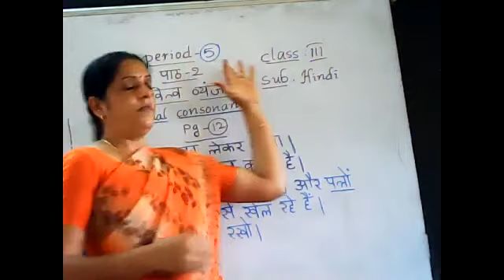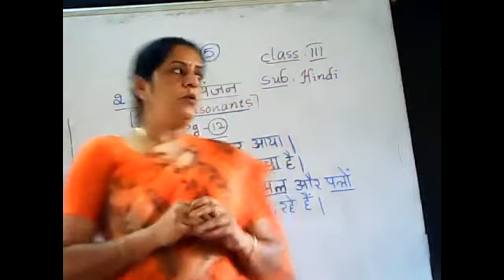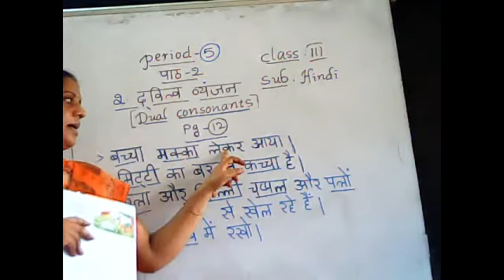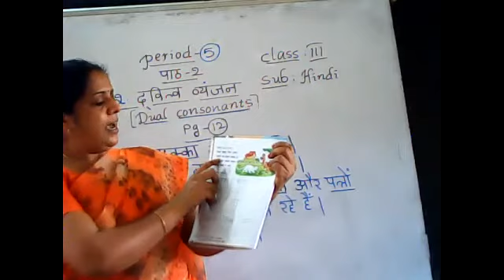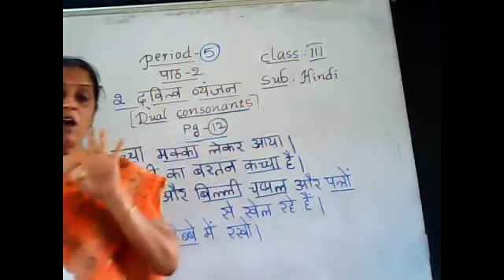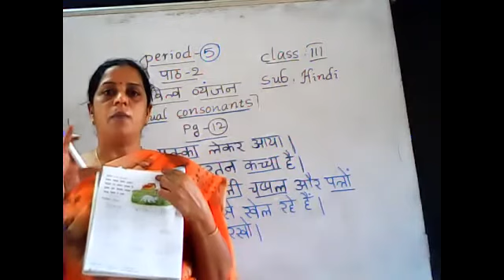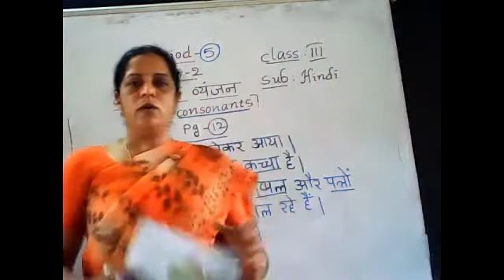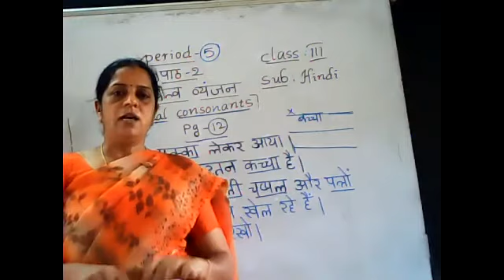3th class hindi 5rd peroiod